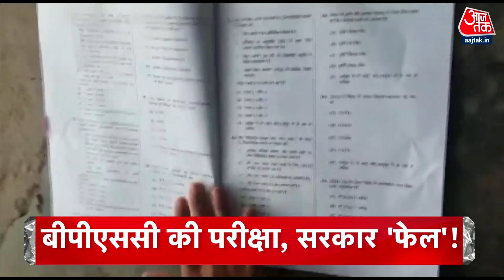Hindi News Live: सुबह 8.00 बजे की बड़ी खबरें | Headline | Gyanvapi Masjid | Hanuman Chalisa | Latest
वाराणसी के ज्ञानवापी मामले में हिन्दू पक्ष की तरफ से 5 वादी में से एक राखी सिंह कल (सोमवार) अपना केस वापस लेंगी. हालांकि हिन्दू पक्ष का कहना है कि बाकी 4 वादी अपने रुख पर कायम हैं और वो केस चलाएंगी. फिलहाल, हिन्दू पक्ष के वकील और अन्य पदाधिकारी बैठक कर आगे की रणनीति तय करेंगे. काशी विश्वनाथ मंदिर और ज्ञानवापी मस्जिद के कई मुकादमों से वैदिक सनातन संघ हट सकता है. वैदिक सनातन संघ श्रृंगार गौरी के केस से भी जुड़ा है और हिन्दू पक्ष के सभी मुकदमों की अगुवाई कर रहा है.

Rakhi Singh, one of the 5 litigants on behalf of the Hindu side in Varanasi's Gyanvapi case, will withdraw her case on Monday. However, the Hindu side says that the remaining 4 litigants are firm on their stand and they will run the case.